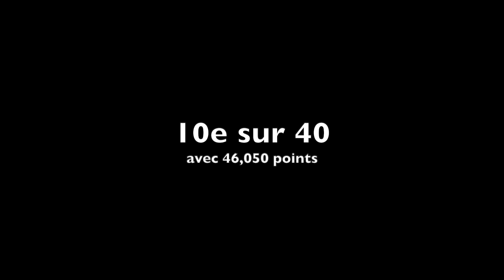Marilou Giebeler (2005) - Nat B 18-20ans - France indiv 2023